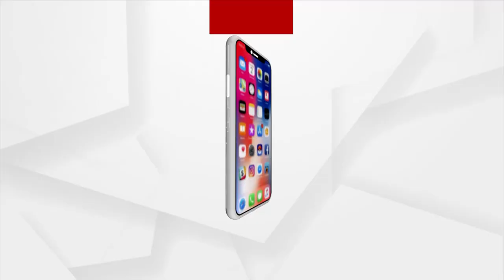Padma Shri Shramamani Devi Dedicates Award to Lord Jagannath